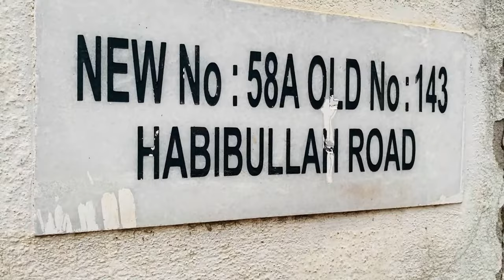S.V.Ranga Rao HomeTour In Chennai || legendary actor svr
S.V.Ranga Rao Gari home tour !